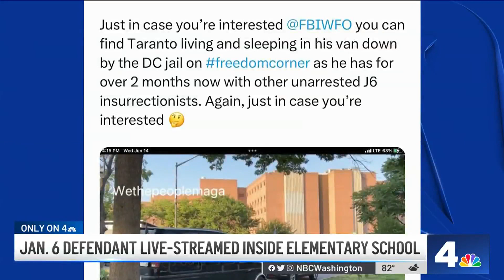Jan. 6 defendant arrested outside Obama's home had livestreamed inside elementary school | NBC4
According to newly filed court documents, a Jan. 6 defendant arrested outside former President Obama’s D.C. home also threaded a path through Montgomery County in the days prior. News4’s Jackie Bensen reports on the allegations of bizarre and dangerous behavior.